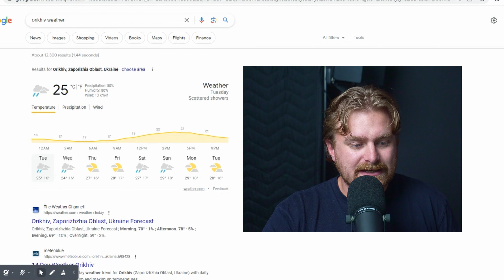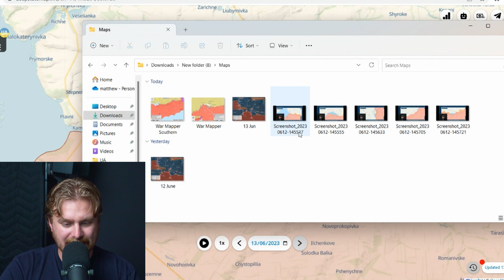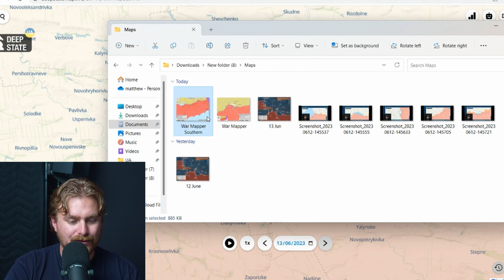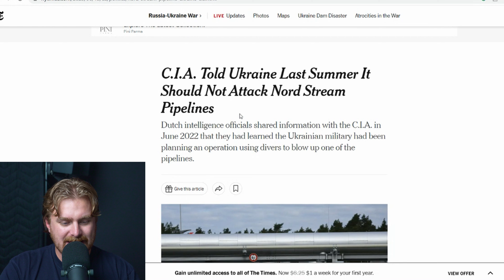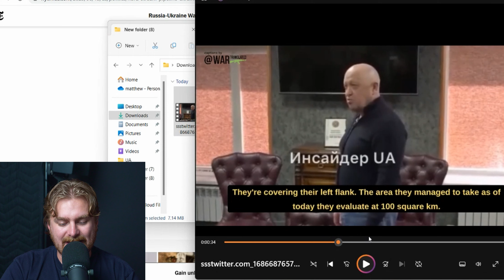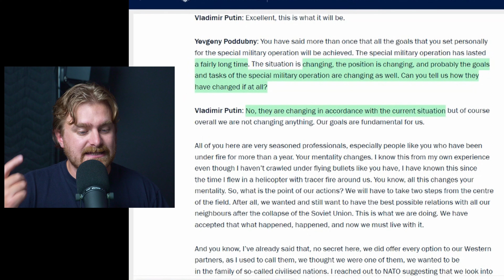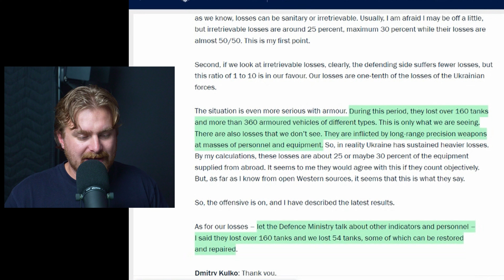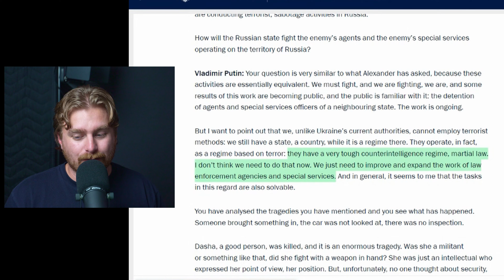Worst Is Yet To Come, Just The Start - Ukraine War Map & News Update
G'day Legends, I hope you're well.
We have seen the start of the major part of the Counter Offensive, But it has seemingly had a bit of a false start with a number of Leopard tanks and M2 Bradley IFVs get taken out.